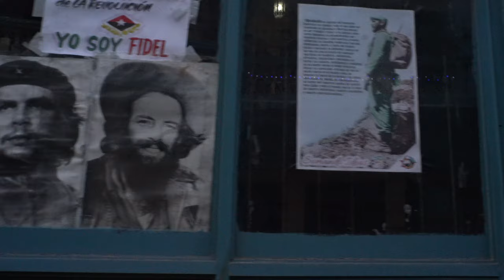Santeria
Documentary film  directed by Oles Kromplias